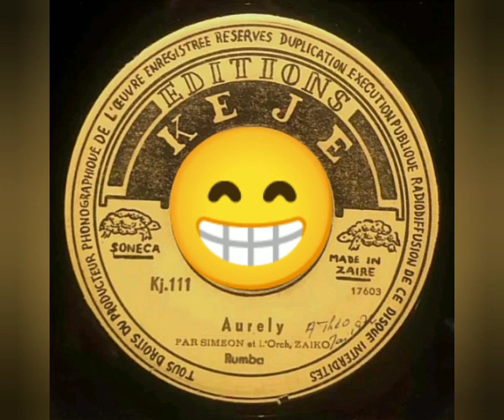El Mambote Suavecito - Par Simson Et L'Orch. Zaiko - Aurely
Sello: Editions Keje - KJ 111 - Soneca 17603
Formato: Vinil-Lp 45 RPM
País: Zaire
Estilo: Rumba